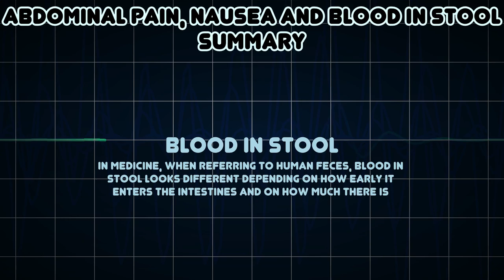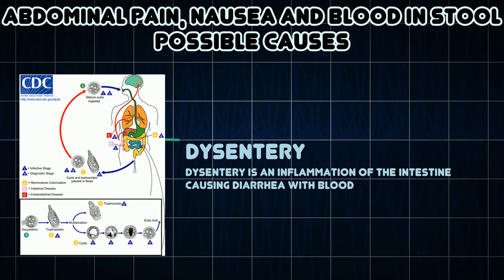Abdominal pain, Nausea and Blood in stool (Medical Symptom)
Possible causes of Abdominal pain, Nausea and Blood in stool (Medical Symptom)